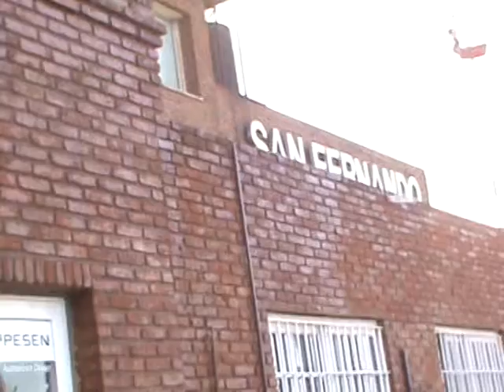Gustavo Mastroianni de ATE en el Aeropuerto de San Fernando rechaza Sociedad Anónima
Encontrá toda la información de la Región Metropolitana Norte y la nota completa

Videos y cobertura: Denise Melanie Peña